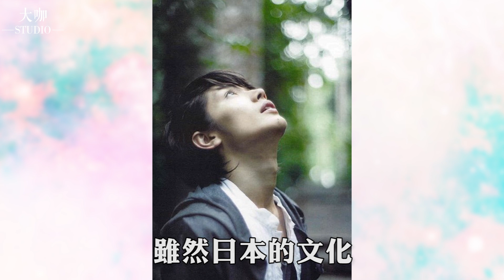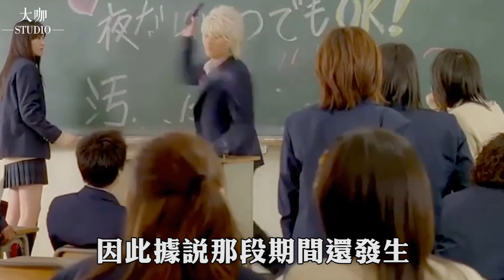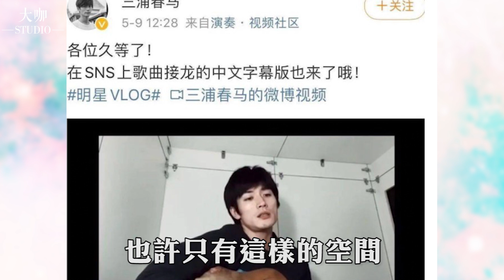9歲成名爆紅全日本，被稱為日本最後的美少年！為何卻27年後選擇自殺？